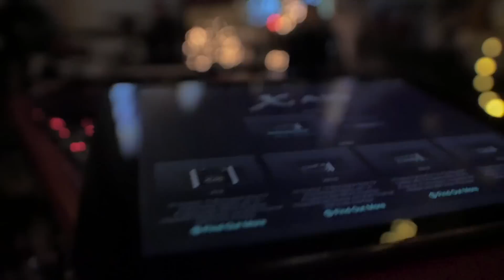El'Brzeszczoteros - Vlogują Teroz #1 Odrzywół